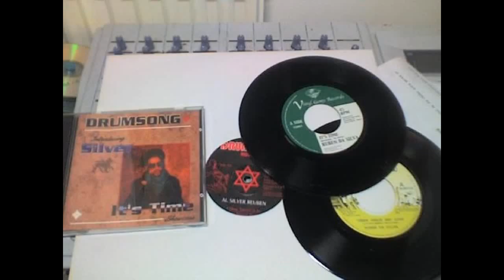Ruben Da Silva Jah Lightning And Thunder. Dub Plate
Daddy P Studio1One Dub Plate Special. 2003